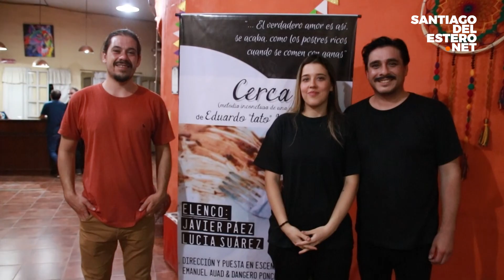“Cerca (Melodía Inconclusa de una Pareja)” en Adatise